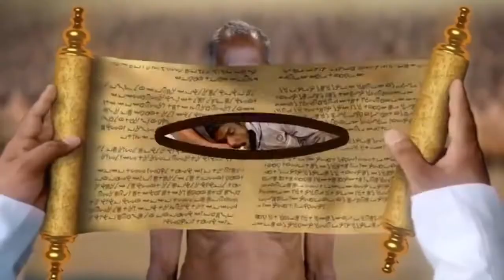APÔTRE FIDÈLE ELISÉE MUPA ENSEIGNE-NOUS A BIEN COMPTER NOS JOURS.EXTRAIT